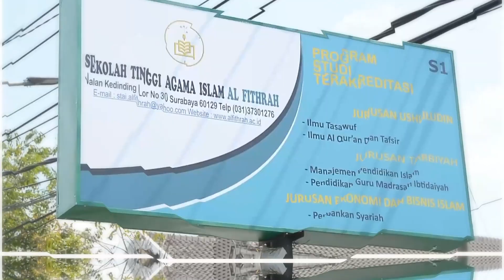HIKMAH RAMADAN EPS 13 # PUASA ADALAH TOTAL WAR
Oleh Ustadz Subchan (STAI Al Fithrah Surabaya )

Kawan Pemandu Jalan
Berbagi Info Lalu Lintas & Kuliner
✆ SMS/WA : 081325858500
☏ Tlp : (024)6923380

Video Live Streaming :
▶ Aplikasi : Rasika Usa
▶ Youtube Chanel : rasika usa